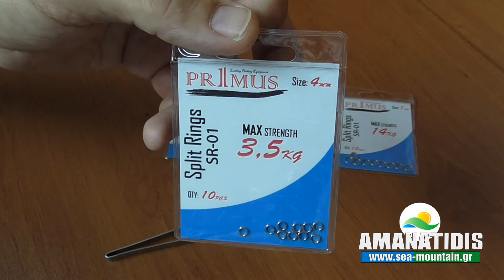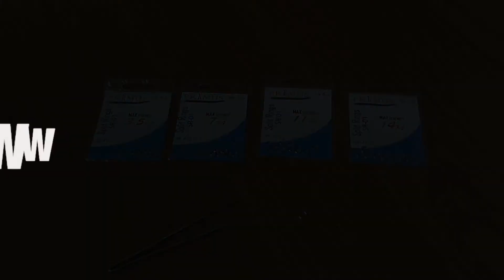ΚΡΙΚΑΚΙΑ PRIMUS SPLIT RING